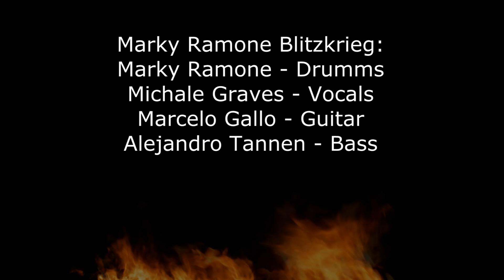Marky Ramone Blitzkrieg - Rockaway Beach - Ramones - Marky Ramone & Michale Graves - Belém - PA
Vídeo da banda Marky Ramone Blitzkrieg gravado no evento Marky Ramone & Michale Graves, realizado no Fronteira dia 11 de Maio de 2014.